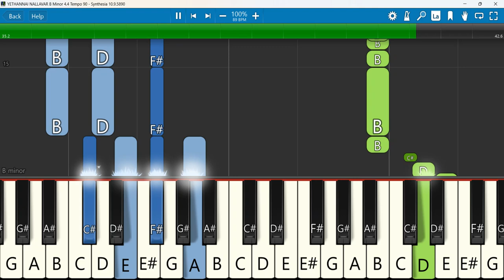YETHANNAI NALLAVAR Keyboard Notes B Minor 4/4 Tempo 90 | எத்தனை நல்லவர் | Praveen Oliver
YETHANNAI NALLAVAR | எத்தனை நல்லவர் | Praveen Oliver
 Keyboard Notes